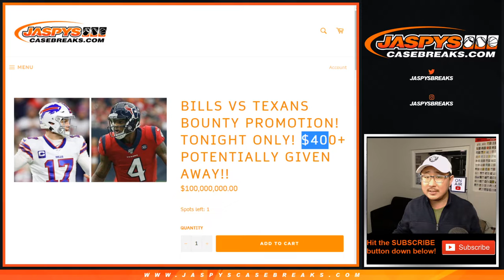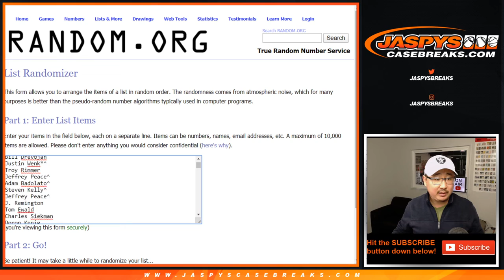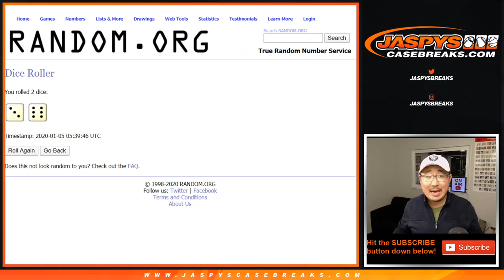Sa, 01.04.20 || Jaspy's Wild Card Bounty Promo!